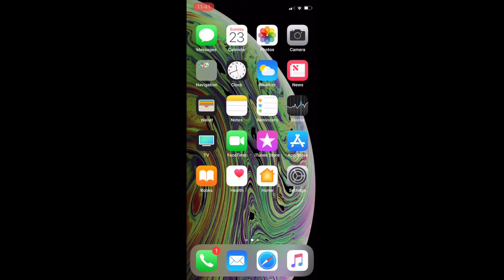Como cambiar el tiempo de autobloqueo en Iphone